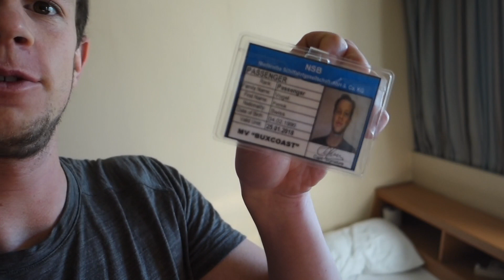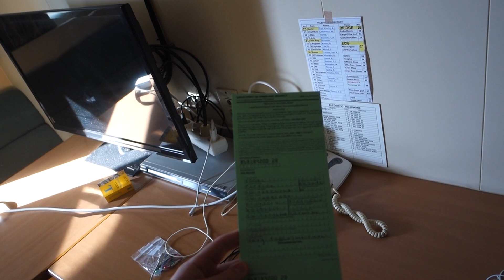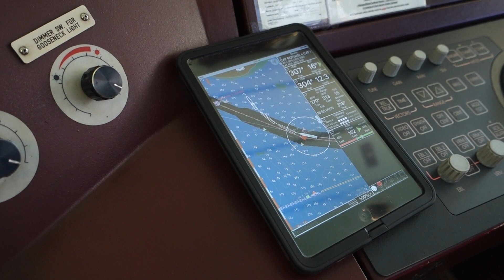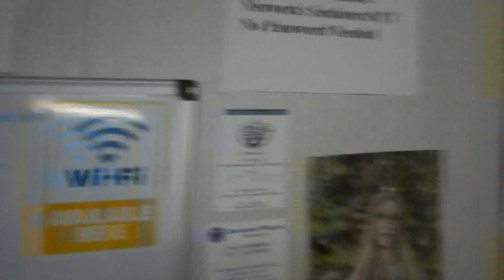Land in Sicht! / Frachtschiffreise / Weltreise VLOG / #9